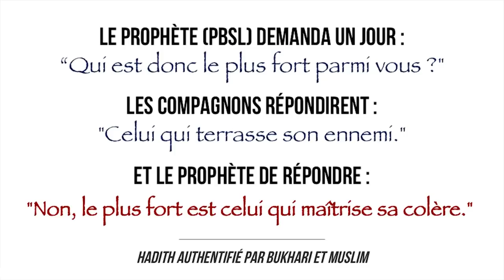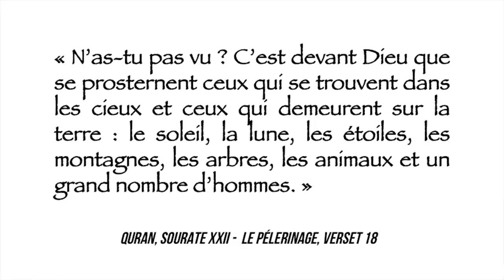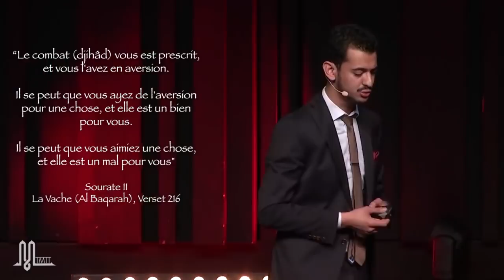Vertige de l'effort, Philosophie du Djihād | Yassir Mechelloukh | ℳ-TΛLKS BnF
Yassir Mechelloukh...

...a la philo dans les veines. Écrivain et philosophe, il enseigne la philosophie au Centre Culturel
du Monde Arabe. Etudiant en Histoire de la philosophie à l'Université Paris 1
Panthéon-Sorbonne et en Théorie Politique à Sciences Po Paris, il est l'auteur de deux essais
philosophiques, "Conception de l'avenir d'un point de vue éthique" publié en 2012 et "Éloge de
l'épreuve" en 2013. Spécialisé en philosophie arabe, il travaille actuellement sur l'oeuvre d'Averroès.

ℳ-TΛLK passionnant et éclaircissant sur un terme, une notion, un paradigme très souvent évoqué et discuté, très peu compris… À voir et à partager !

☛ Sous-titres FR et EN disponibles. À voir en HD.